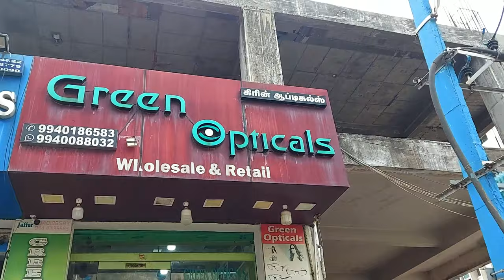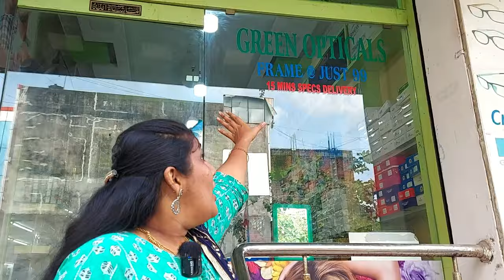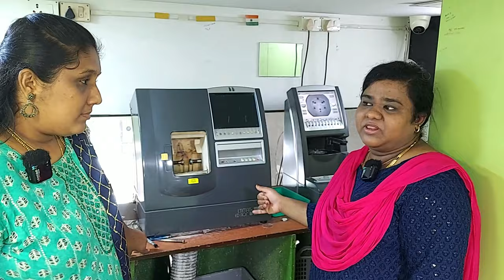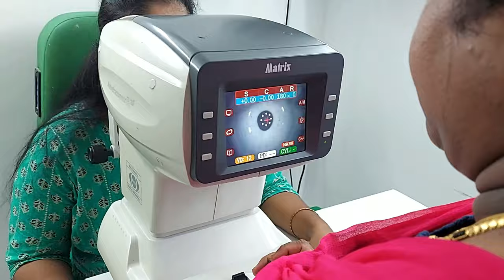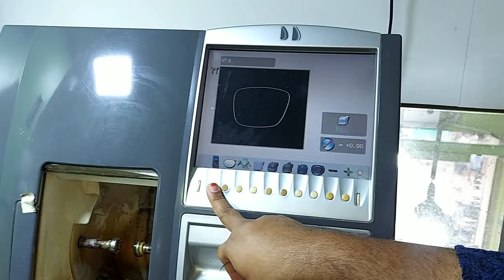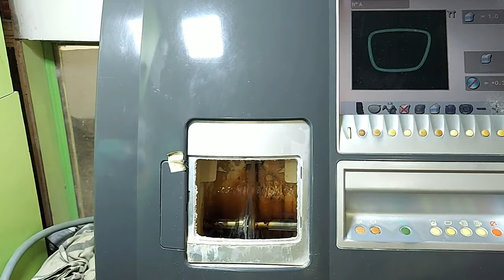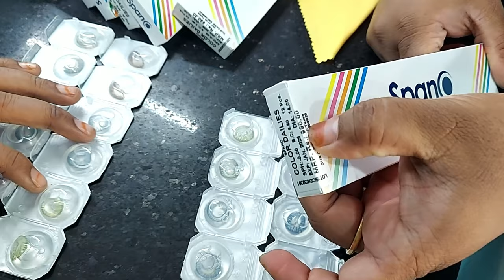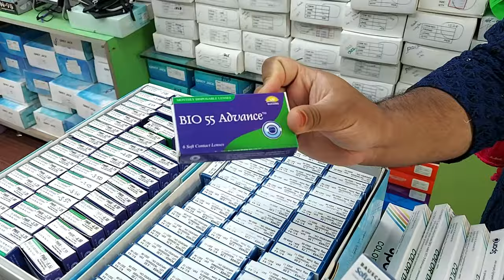3 Minutes-ல Delivery | Power Glasses LIVE Making in Chennai Buy 1 Get 1 FREE Sunglasses 😎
Green Opticals - Shop details:
Contact numbers:

Address: No 117 francis joseph street, Broadway, Chennai

Features:
Power glass delivery in 15 mins
Frames from Rs 100
Buy Frames at full cost and get Lenses free

- Dunzo courier available
- All over the world shipping available